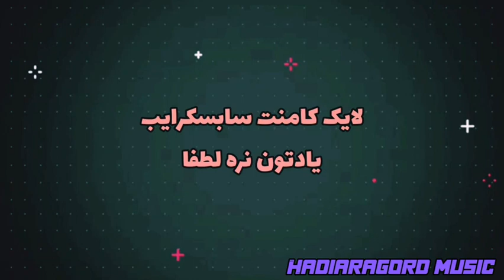گوگوش گنگستر شهر آمل رو داره می خونه!!!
لایک و کامنت و سابسکرایب یادتون نره بچه ها
نکته ای که حائز اهمیته اینه که متاسفانه آهنگ مرداب کپی رایت می خورد بچه ها
اگه دوس داشتین برین کانال تلگرام پرشین ای آی
و خودتون کار رو دانلود کنین
من مجبور شدم تریمش کنم شرمنده.